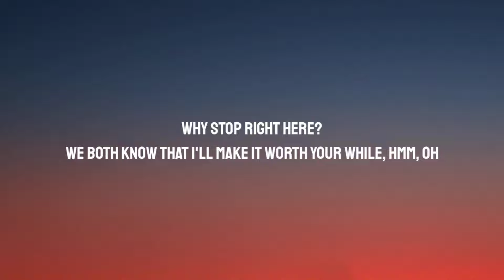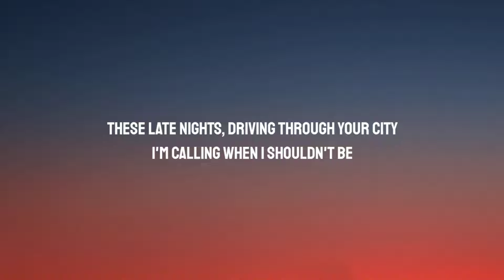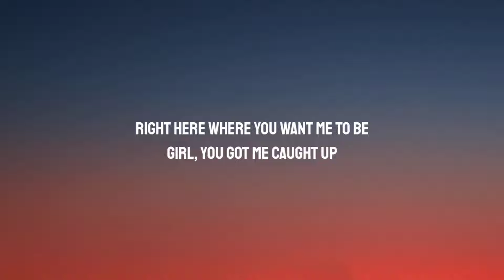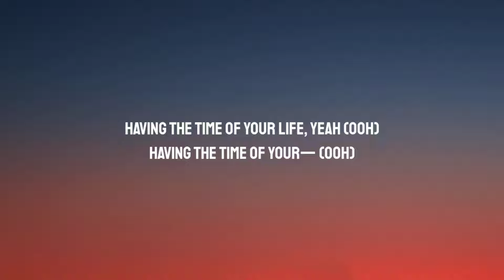The Chainsmokers, Fridayy - Friday (Lyrics)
Lyrics:

[Intro]
(Come on, come on)
(Belong to the universe)

[Verse 1]
We were young
But old enough to get high (High)
Crazy enough to get by (By)
And wild enough to fly
We were young (Were young)
But old enough to reach dreams (Dreams)
Crazy as it seems (Seems)
But still you're in my dreams, ah
We know that it's only gonna be a matter of time
Before you change your mind like you change clothes
Why stop right here?
We both know that I'll make it worth your while, hmm, oh

[Chorus]
'Cause you belong to the universe
Belong to the club tonight
Belong in my two-seater
Driving fast as light
Ooh, there's nothing that's stopping us
It's just like we're young in love
Don't care if we crash
Having the time of your life, life, life
(Having the time of your—)

[Verse 2]
These late nights, driving through your city
I'm calling when I shouldn't be
Right here where you want me to be
Girl, you got me caught up
Shifting through your bullshit
Trying to find a way out
Couldn't bring you down, down, down

[Chorus]
Oh, 'cause you belong to the universe

[Drop]
Having the time of your life, yeah (Ooh)
Having the time of your— (Ooh)